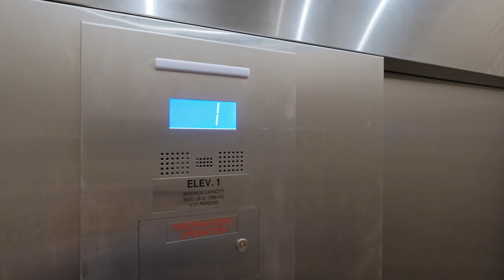4822 SW Western Beaverton Oregon - TS West Project